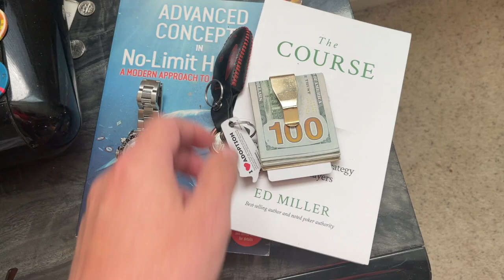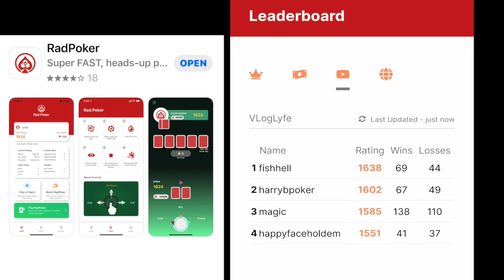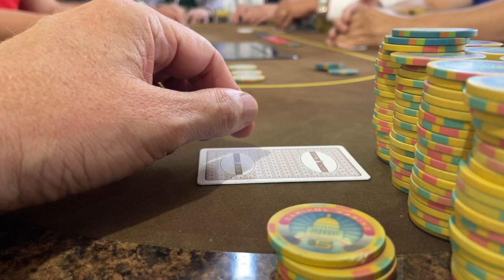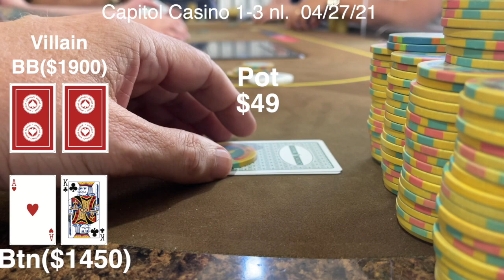3 Bet KK Preflop, Face All In Jam at Capitol Casino. poker vlog 45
Wild Session with an element of Tilt.

Check out RadPoker(radpoker.io) and look for me under my alias of "Magic".  My virtual dough is as easy to get as my live cash game dough.